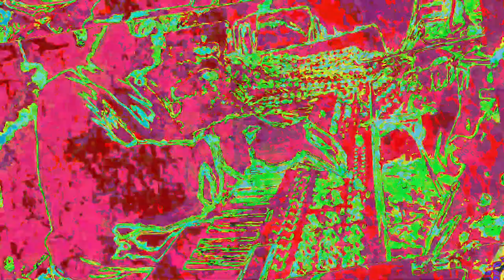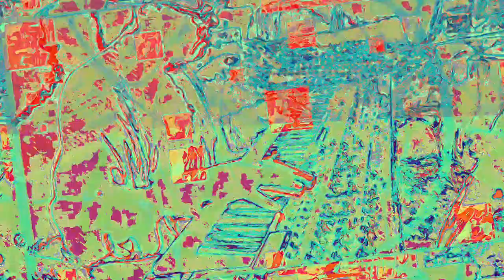[EPILEPSY WARNING] Movie 23 06 15 17h14m17s